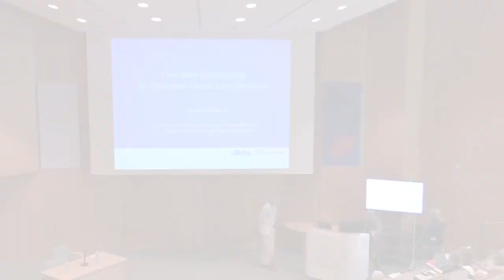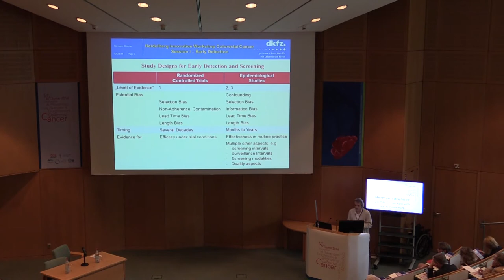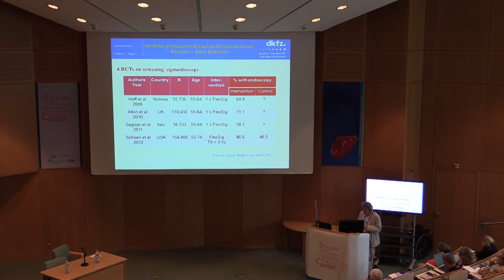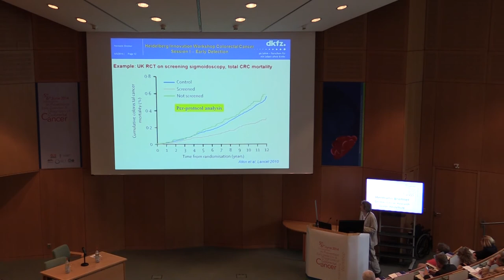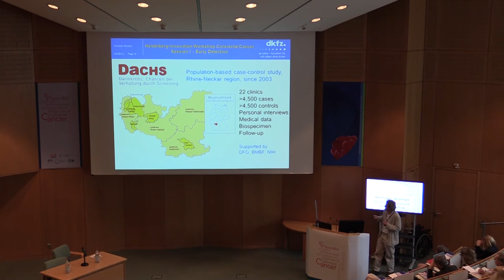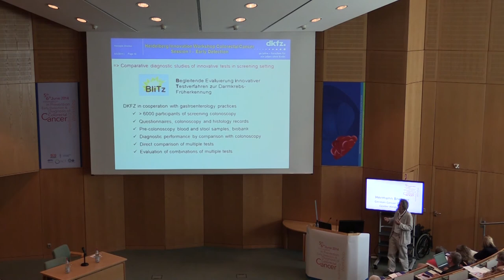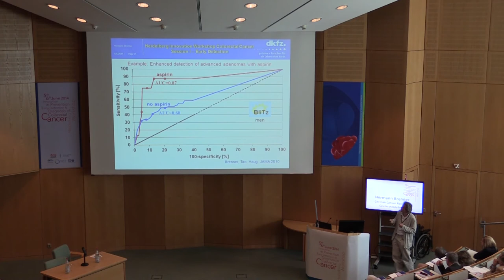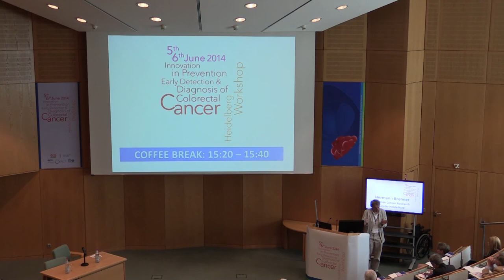Hermann Brenner: Innovative Epidemiology for Colorectal Cancer Early Detection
Hermann Brenner
German Cancer Research Center, Heidelberg
Innovative Epidemiology for Colorectal Cancer Early Detection

Das Netzwerk gegen Darmkrebs veranstaltete gemeinsam mit dem Deutschen Krebsforschungszentrum (DKFZ), dem Nationalen Centrum für Tumorerkrankungen (NCT), dem Universitätsklinikum Heidelberg und der Felix Burda Stiftung am 5.-6.Juni 2014 den internationalen Expertenworkshop „Innovation in Prevention, Early Detection & Diagnosis of Colorectal Cancer". Führende Wissenschaftler aus USA, UK, Israel, Frankreich, Dänemark und Deutschland stellten ihre neuesten Forschungsergebnisse vor und diskutieren, wie zum Wohle der Patienten Erkenntnisse aus der Wissenschaft -- from Bench to bedside - in den klinischen Alltag überführt werden können.